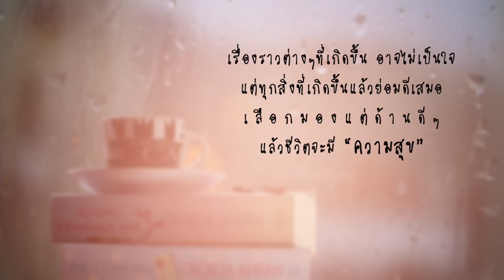รายการ Switch : ความสุข 4/4 [ออกอากาศ 7/10/57]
รายการ
ออกอากาศทาง ช่อง 3 Family ทุกวันอังคาร เวลา 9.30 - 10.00 น.
ผลิตรายการ บริษัท Fork Tender Entertainment จำกัด